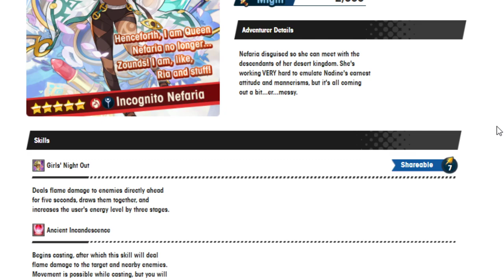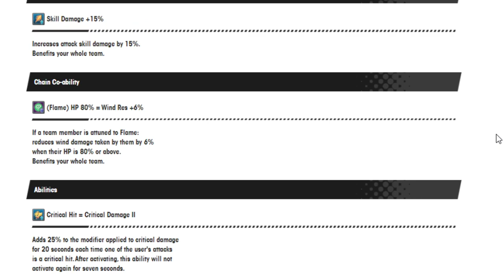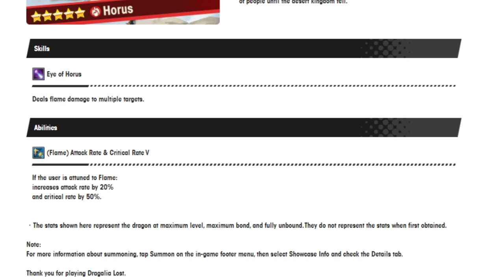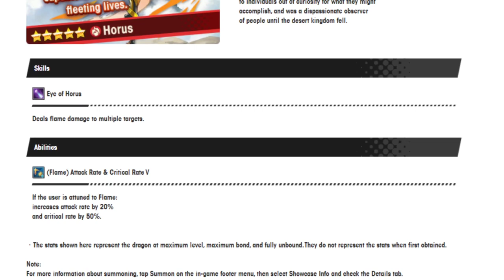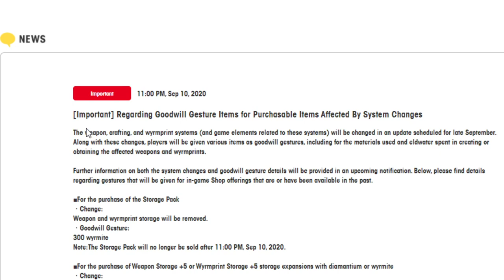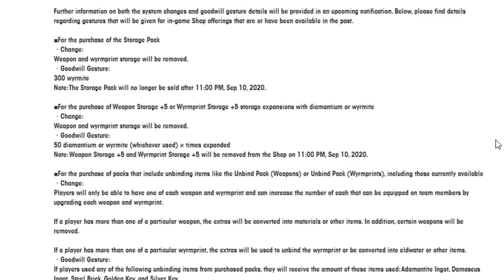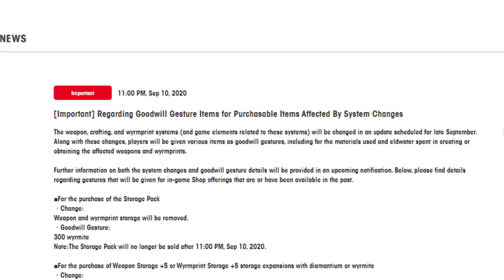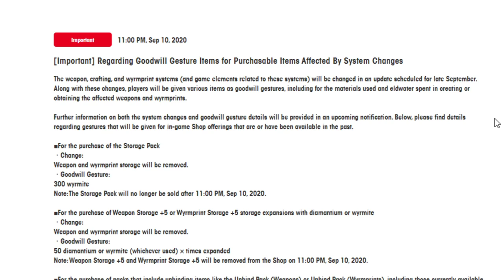Nefaria has a new hat! Going over banner details and storage changes Dragalia Lost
NEW HAT?